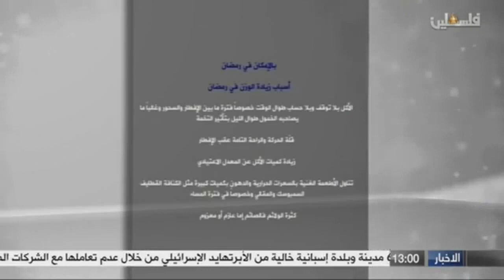لايف ستايل - 11/6/2018